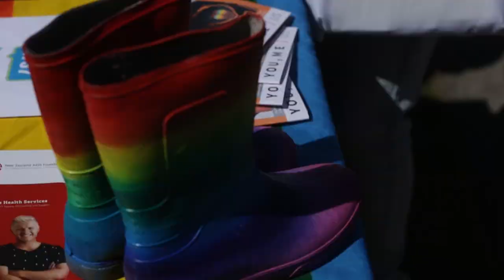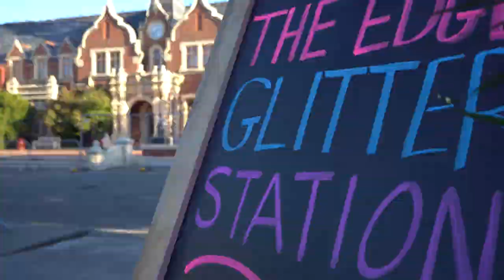Lincoln University Orientation 2019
Highlights from Lincoln University's Orientation week 2019